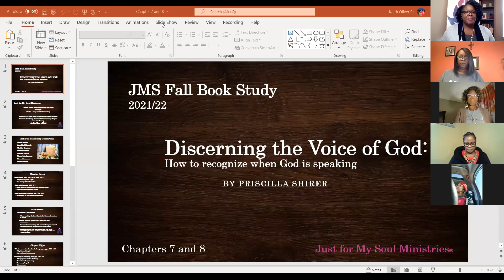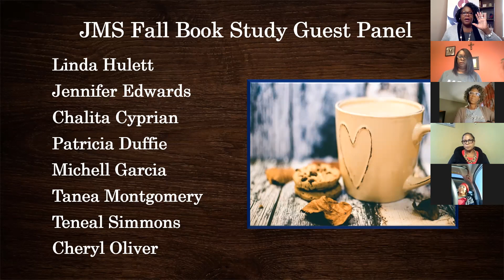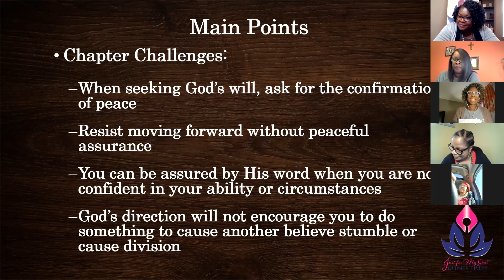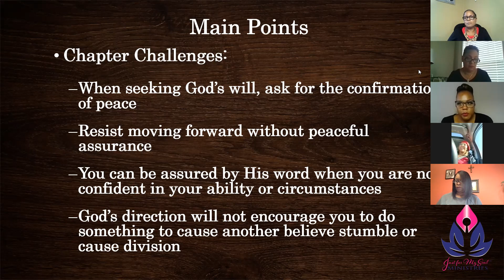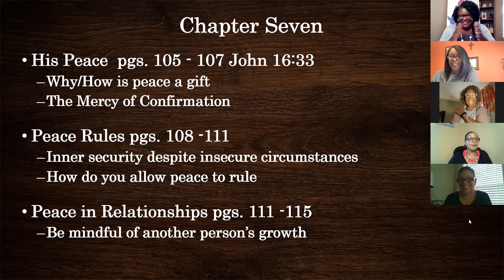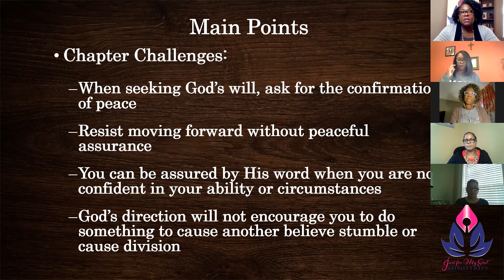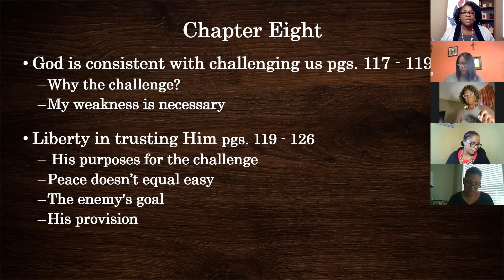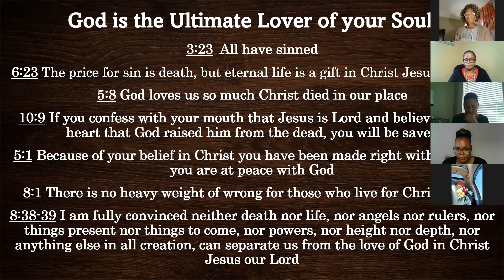JMS Book Study "Discerning the Voice of God" Chapter 7 and 8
Welcome to the Just for My Soul YouTube channel. This video covers a JMS Book Study "Discerning the Voice of God" Chapter 7 and 8. Travel with us as we make pathways in prayer. JMS is a discipleship ministry. Our purpose is to walk with, and guide individuals into an intimate and personal relationship with Jesus Christ through biblical teaching, prayer, personal testimonies, and mentoring.